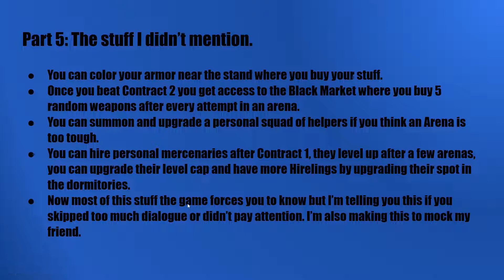How to Project Nexus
Made to mock the shit out of my friend "Red" on Discord. Use this as a guide for yourself if you feel so inclined.
0:00, Generic Title Card
0:17, Origins
0:44, Stats
1:34, Inventory Management
2:50, Arenas and Story Missions
3:36, Everything Else
4:11, Get out.